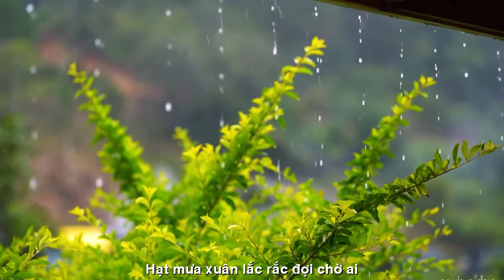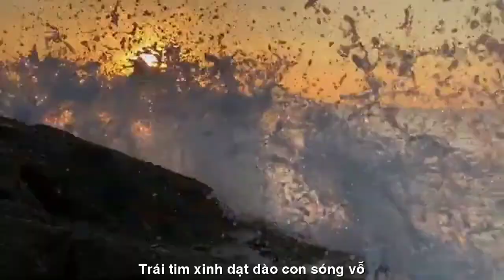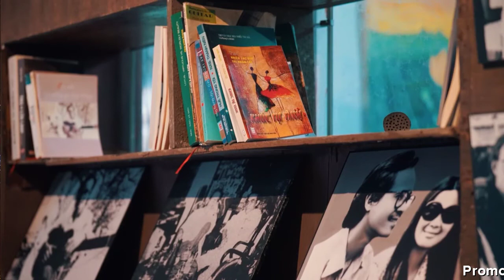[FULL HD]XUÂN TÌNH YÊU THANH MINH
XUÂN TÌNH YÊU
Tg : Thanh Minh
Xuân đã về, đàn én liệng chao nghiêng
Cây đâm chồi, lá xanh non biêng biếc
Chúm chím nụ, đào mai cười khoe sắc
Hạt mưa xuân, lắc rắc đợi chờ ai
Xoè đôi tay, em đón giọt sương mai
Lòng rạo rực, cài bông hoa lên tóc
Nụ cười xinh, bao khát khao phía trước
Ánh dương hồng, ta sánh bước bên nhau
Tay đan tay, mơ ước tháng ngày sau
Nồng nàn Xuân, thắm tươi màu bỡ ngỡ
Trái tim xinh, dạt dào con sóng vỗ
Nơi bến bờ, chan chứa gửi yêu thương
Bầu trời anh, tia nắng em vấn vương
Mãi ngọt ngào, trên cung đường tình ái
Bờ vai rộng, em ngả vào vững chãi
Tình yêu này, mãi dành tặng riêng anh
Nắng vàng tươi, huyền ảo sắc long lanh
Vườn tình yêu, tháng ngày xanh xây đắp
Má thêm hồng, như hôm nao mới gặp
Ngọn lửa tình, thắp sáng giấc mơ yêu